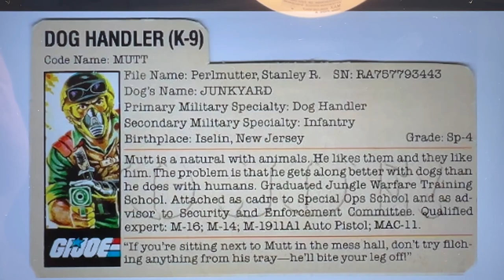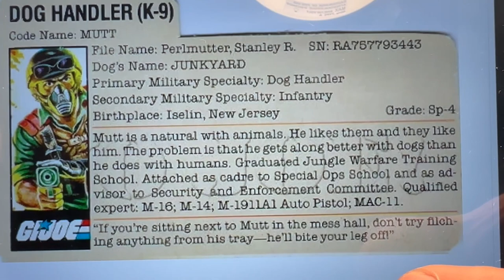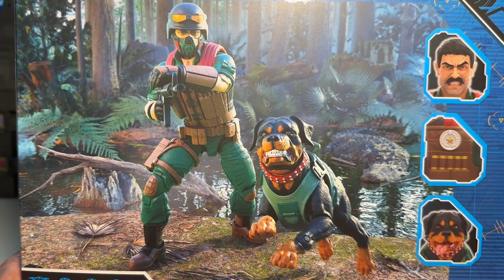GI Joe Classified Series Mutt & Junkyard !!!